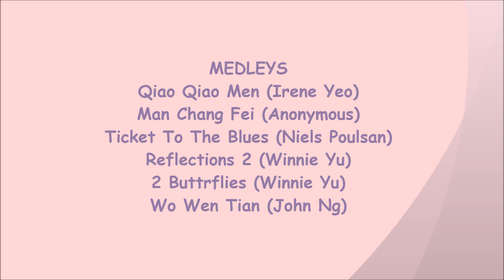2016 Mid Autumn Festival - Line Dance volunteer performance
MEDLEYS - Qiao Qiao Men (Irene Yeo), Man Chang Fei (Anonymous), Ticket To The Blues (Niels Poulsan), Reflections 2 (Winnie Yu), 2 Buttrflies (Winnie Yu), Wo Wen Tian (John Ng)